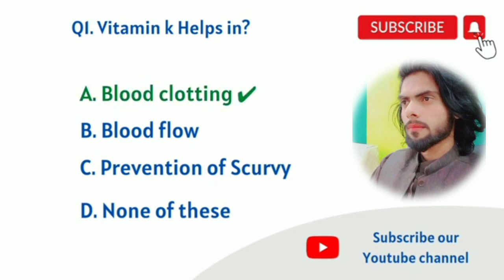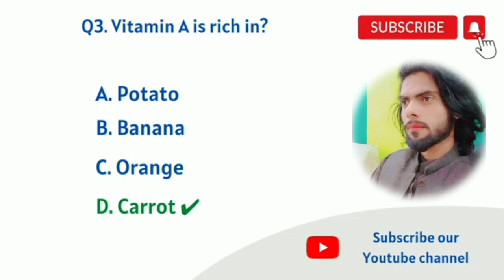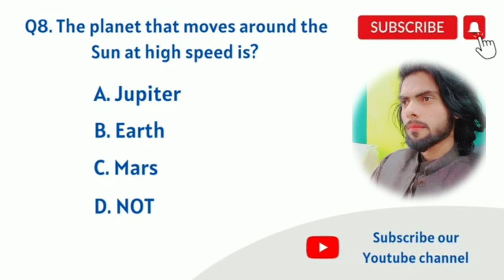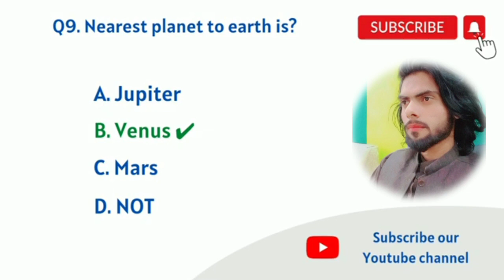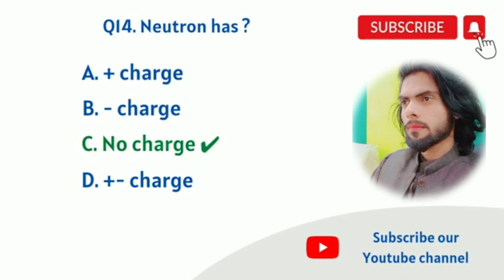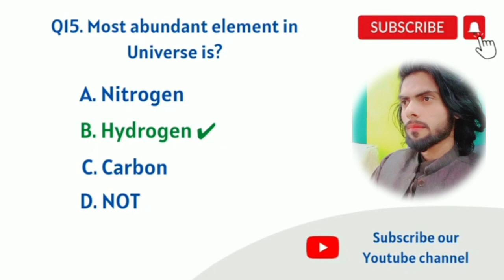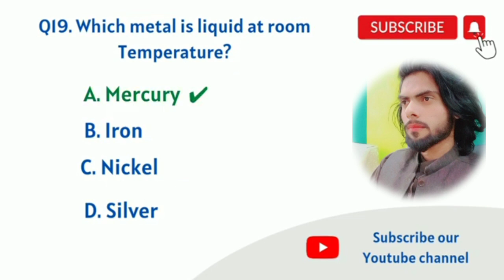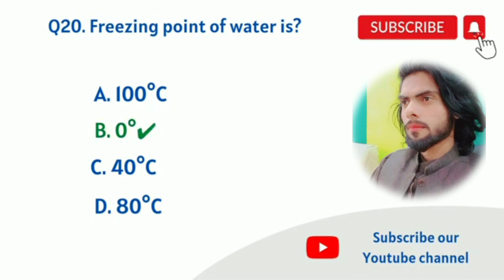5 to 15 science MCQ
: Assalam alikum to all
Aap sy eek bat shear kerney 5 to 15 ky hawaly sy 2mint diyan sy suni

*Alert*
Hum aap ka liya eek whats up group bana rheen han jis man mathamatics aor science ky videos whats pa deen ga kyon ky takreeban bachi mathamatics man week han ees liya hum ny socha ha 7 days ky liya sub videos free chaleen gyy
Aap phaly kam dakheen phr registration kerwana ager samaj nhy aai to bhaly leave hona koi jaldi nheen han
Per yakeen kareen 30 days man hy aap ky mathamatics aor science ky jo bhy weakness han wo khhatam hojai gy inshallah

Class start: from 3rd NOv

For further  quarries
Contect us : 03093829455: Ees link.ko aapny group man shear kareen taky subhy pachy jo government colleges ka bad expensive coching nhy la paty on ka liya fida ho

Aap ka shear kerna sadkai jarya ban sakta ha